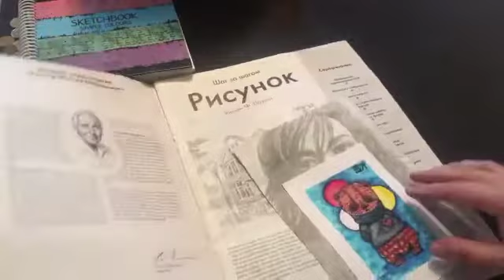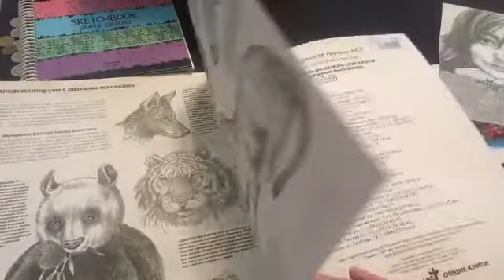Меня нарисовали!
Пришла посылочка-сюрприз от мой подруги по секретному сообществу художниц😌